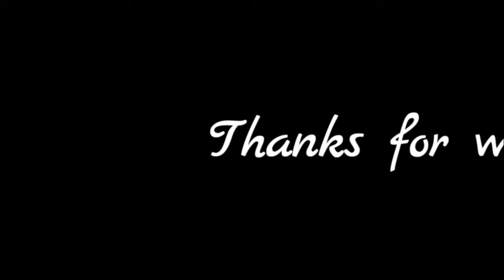Clash Of Clans ★★DEFEATING TOP PLAYERS★★ TH8 |TH9